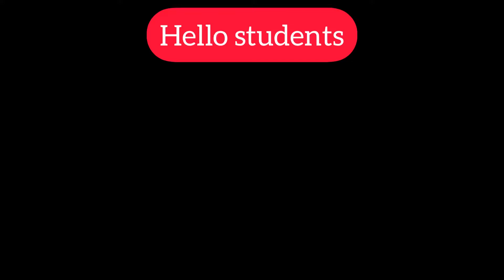Important reading for 9 april ielts exam|| 9 april ielts exam prediction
9 april ielts exam prediction,
9 april ielts exam prediction,
9 april ielts exam,
9 april ielts exam prediction,
9 april ielts exam,
9 april ielts exam prediction,
ielts march 2022,
9 april 2022 ielts exam prediction,
9 april 2022 ielts prediction,
9 april 2022 ielts exam prediction,
9 april 2022 ielts prediction,
9 april ielts exam,
9 april 2022 ielts exam,
9 april ielts exam prediction,
9 april ielts prediction,
9 april ielts exam prediction speaking,
9 april ielts exam 2022,
9 april ielts exam prediction writing,
9 april ielts exam leak,
9 april IELTS exam Listening predicton,
9 april ielts exam prediction by asad yaqub,
9 april ielts exam prediction by ielts plaza,
9 april ielts exam prediction 2022,
9 april 2022 ielts prediction
9 april IELTS exam,
9 april IELTS exam final Prediction,
9 april IELTS exam last predicton,
9 april IELTS exam writing task 2 topics,
9 april IELTS exam cue cards,
9 april IELTS exam Reading passages,
final Prediction of 9 april IELTS exam,
9 april IELTS exam final Prediction,
9 april IELTS exam Listening predicton,
9 april IELTS exam reading predicton,
9 april IELTS exam writing Prediction,
9 april IELTS exam morning slot answers,
9 april IELTS exam morning slot review,
9 april IELTS exam evening slot review,
16 april ielts exam prediction,
16 april ielts exam prediction,
16 april ielts exam,
16 april ielts exam prediction,
16 april ielts exam,
16 april ielts exam prediction,
ielts march 2022,
16 april 2022 ielts exam prediction,
16 april 2022 ielts prediction,
16 april 2022 ielts exam prediction,
16 april 2022 ielts prediction,
16 april ielts exam,
16 april 2022 ielts exam,
16 april ielts exam prediction,
16 april ielts prediction,
16 april ielts exam 2022,
16 april ielts exam prediction writing,
16 april ielts exam leak,
16 april IELTS exam Listening predicton,
16 april ielts exam prediction by asad yaqub,
16 april ielts exam prediction by ielts plaza,
16 april ielts exam,
16 april ielts exam prediction 2022,
16 april 2022 ielts prediction
16 april IELTS exam,
16 april IELTS exam final Prediction,
 ielts
16 april IELTS exam last predicton,
16 april IELTS exam writing task 2 topics,
16 april IELTS exam cue cards,
16 april IELTS exam Reading passages,
final Prediction of 16 april IELTS exam,
16 april IELTS exam final Prediction,
16 april IELTS exam Listening predicton,
16 april IELTS exam reading predicton,
16 april IELTS exam writing Prediction,
16 april IELTS exam morning slot answers,
16 april IELTS exam morning slot review,
16 april IELTS exam evening slot review,
 16 april IELTS exam evening slot answers,
21 april ielts exam prediction,
21 april ielts exam prediction,
21 april ielts exam,
21 april 2022 ielts exam prediction,
21 april 2022 ielts prediction,
21 april IELTS exam final Prediction,
21 april IELTS exam Listening predicton,
21 april IELTS exam last predicton,
21 april IELTS exam writing task 2 topics,
21 april IELTS exam cue cards,
21 april IELTS exam Reading passages,
final Prediction of 21 april IELTS exam,
21 april IELTS exam final Prediction,
21 april IELTS exam Listening predicton,
21 april IELTS exam reading predicton,
21 april IELTS exam writing Prediction,